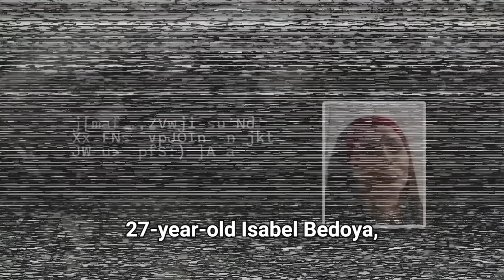Isabel Bedoya Gets Arrested For DUI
iTunes: (just search) Wineboxpapi Podcast, and Wineboxpapi Playlist for my music I listen to, tons of great music (maybe under Mark Carsky)

Spotify: Wineboxpapi podcast and music playlist available

Amazon wishlist: